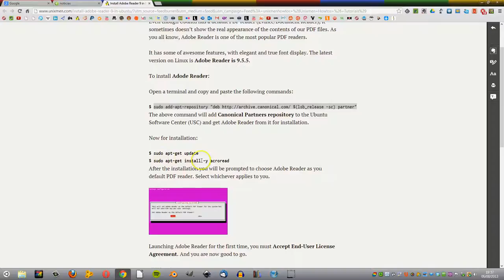Install Adobe Reader 9 in Ubuntu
sudo add-apt-repository "deb $(lsb_release -sc) partner"
sudo apt-get update
sudo apt-get install -y acroread